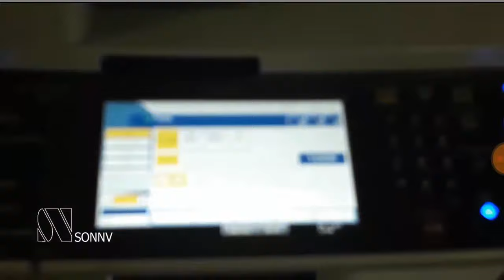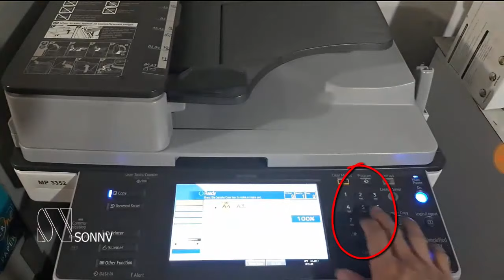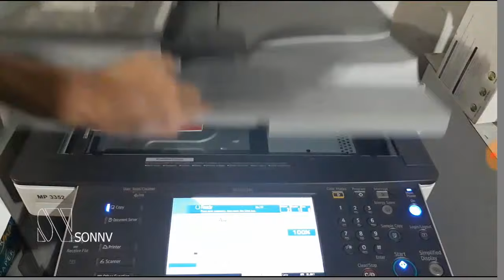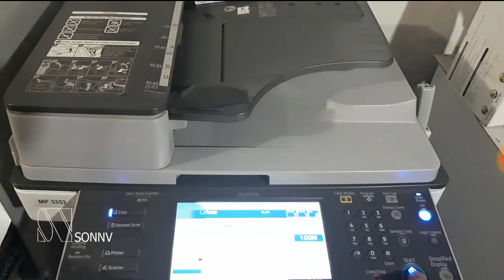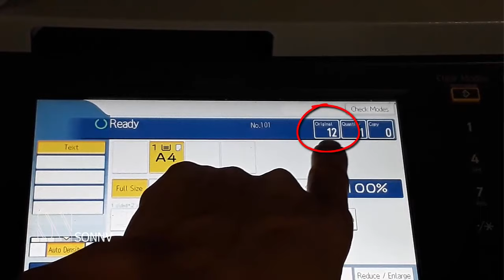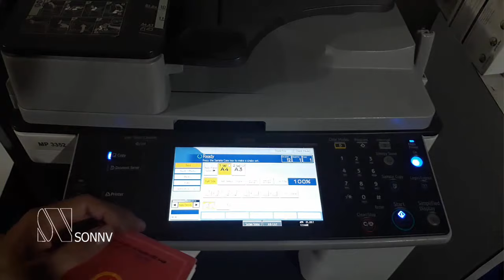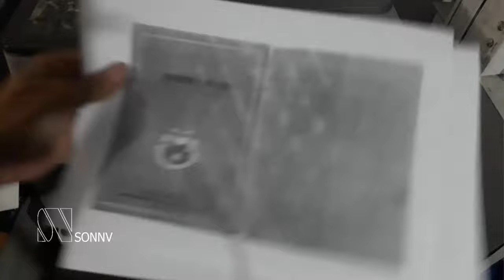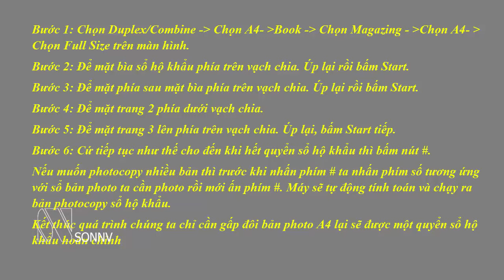Cách photocopy hộ khẩu như bản gốc không cần tháo ghim - Máy RICOH Aficio MP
Kênh chia sẻ những kinh nghiệm thủ thuật mẹo vặt hay giúp ích cho mọi người